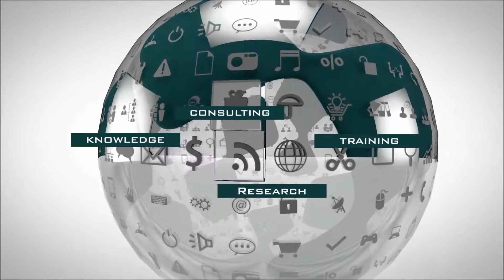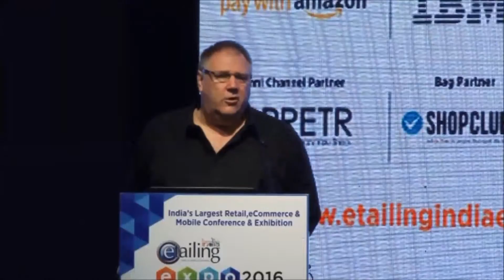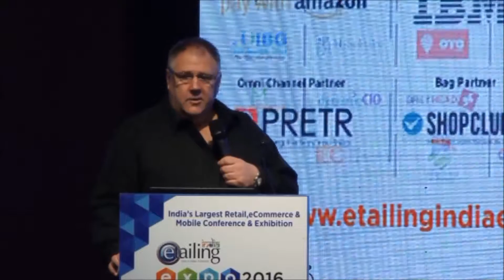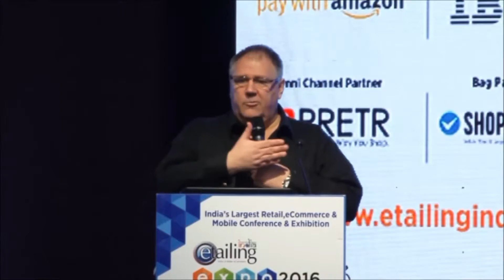Andrew Campbell on How digital and traditional retail provides a seamless experience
Andrew Campbell, MD & co-Founder, Factor X Retail enlightens us on How digital and traditional retail are combining to provide a seamless experience for consumers and the Fundamental Principal of Retail